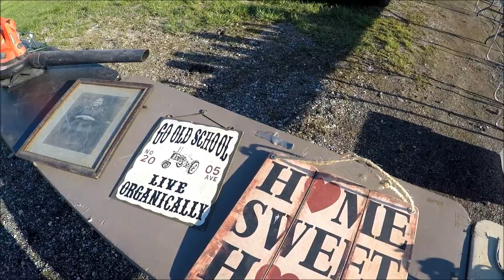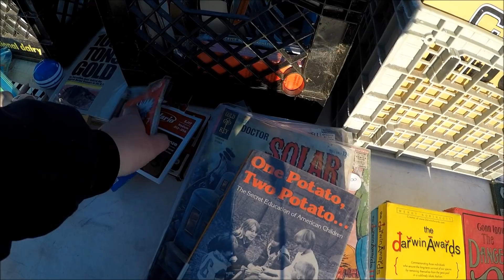Selling at the Flea Market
Michelle and LeeAnn set up their tables to sell their wares at the Berea Flea Market. Because of the wet weather, everyone had to set up in the parking lot, instead of the race track. Michelle walks around and talks to the vendors. LeeAnn talks about the first time she was a vendor at a flea market.

Music: "Baby We Did It"by The Whole Other, youtube music Library